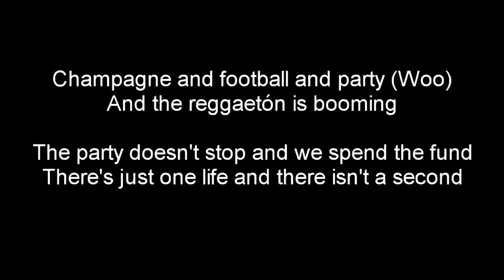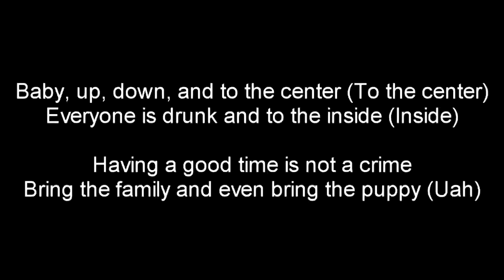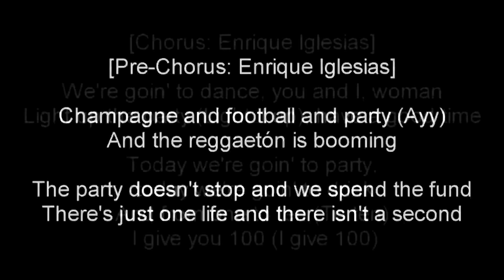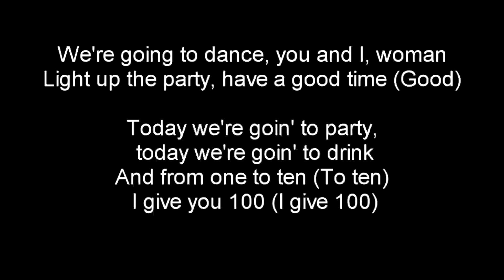Anuel AA, Enrique Iglesias Fútbol y Rumba ( lyrics in English version)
This video a English lyrical version of spanish officially uploaded on Anuel AA official channel. This song is in Spanish language and some short information of this song is just down below:
Artists: Anuel AA, Enrique Iglesias
Album: Emmanuel
Released: 2020